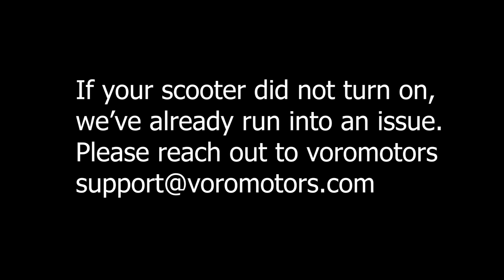Emove Cruiser Guide | Intro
Thank you for buying our Emove Cruiser! These videos will help guide you through all of things you will want to know as a user! Let's go ahead and get into it!

To turn the scooter on, place your key into the ignition, and turn the key. this will activate your voltmeter.
Then press and hold the red power button to acivate the scooter all the way!

The Cruiser has been called the best electric scooter at its price point and we want to make sure you know that as soon as you get yours!